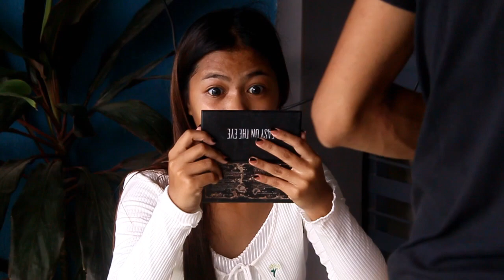Catherine's 18th Birthday | Highlights Part 1